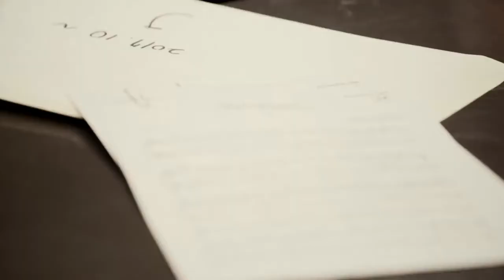[ENG SUB] Lee Howon - May I Love You? 'Hourglass OST'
This is my first time translating lyrics, also first time trying that effect in subs. Hope you enjoy :)